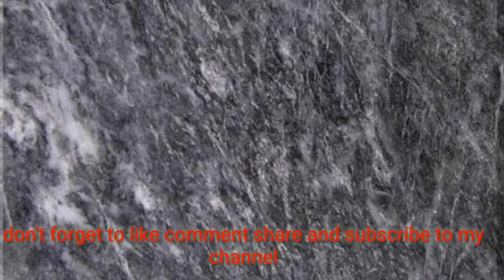most popular granite colors, Granite and Marble, aliveri marble ,aliveri grey marble,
Granite and Marble